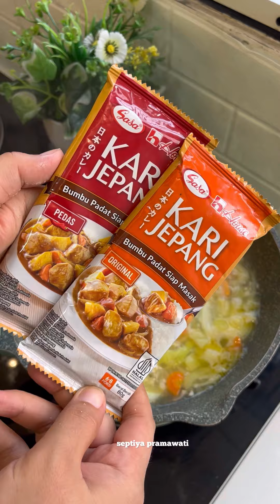BIKIN BEKAL CHICKEN KATSU !!!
Pagi kali ini masak lebih awal karna aku mau nyiapin sarapan sekalian untuk bekal anaku.
Langsung aja kuyy keresepnya

 MARINASI AYAM :
- Dada Ayam
- Bawang putih
- Garam
- Lada

CHICKEN KATSU :
- Ayam yang sudah dimarinasi
- Tepung serbaguna
- Tepung panir
- 2 sdm tepung terigu
- AIr

KUAH KARI :
- Wortel
- Kentang
- Margarin
- Bawang putih
- Bawang bombay
- 400ml air
- Kari Jepang

TUMIS BAYAM :
- Bawang putih
- Bawang bombay
- Daun Bayam
- Air
- Garam
- Saus tiram

TELOR DADAR :
- Telor
- Daun bawang